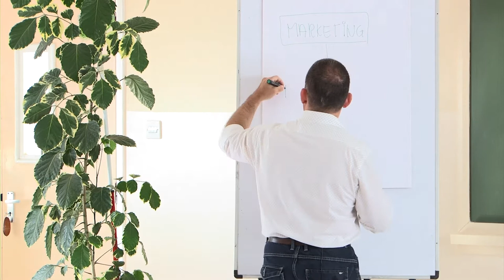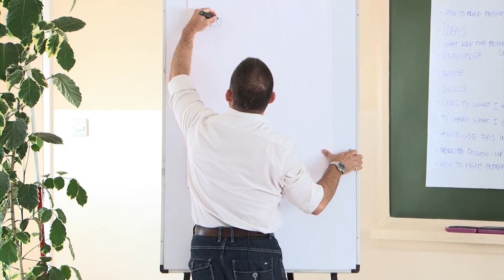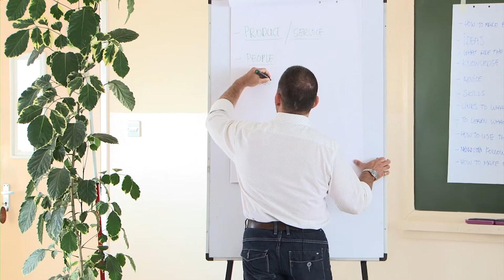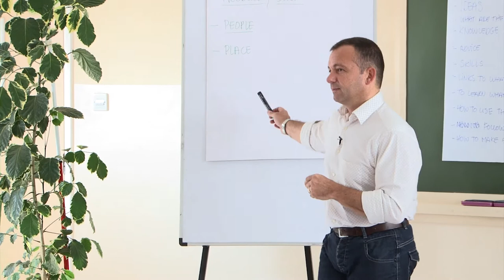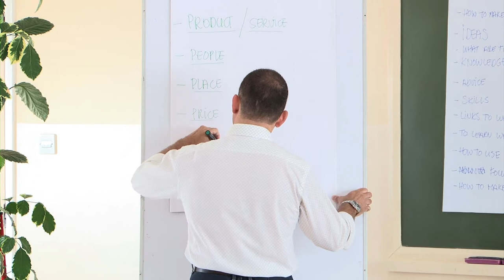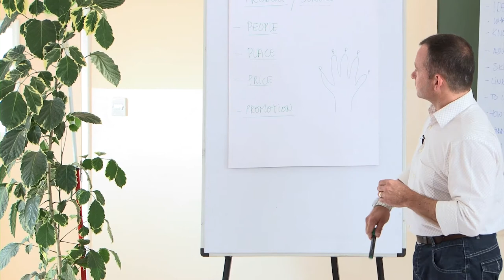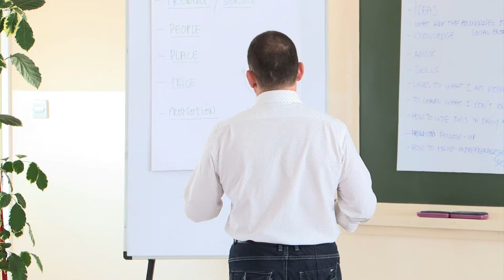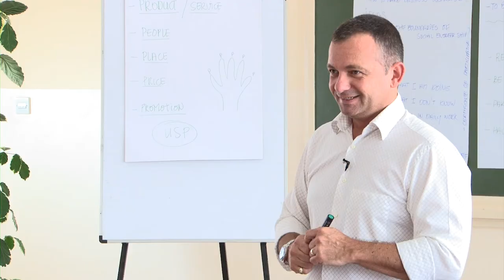08 Marketing mix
The Marketing Mix is an important element in every business plan. It is where the entrepreneur explains the product, why theres is a demand, how the product will be put to the market, who are the targetted costumers. The elements in the marketing mix are discussed.